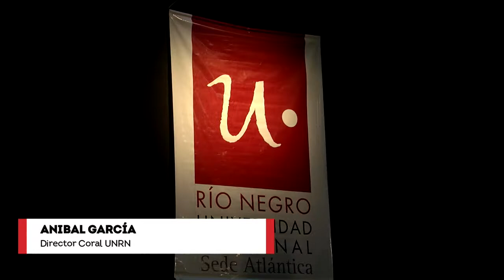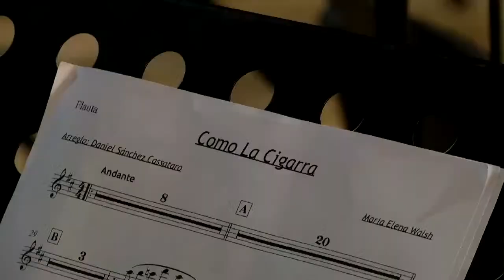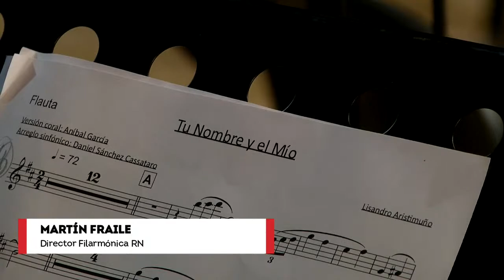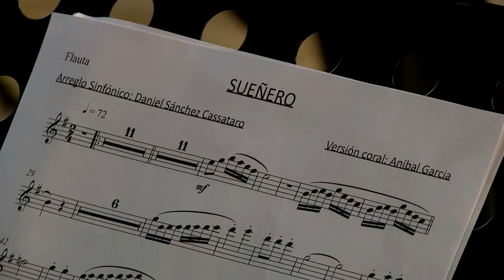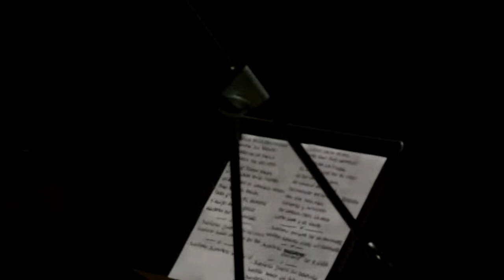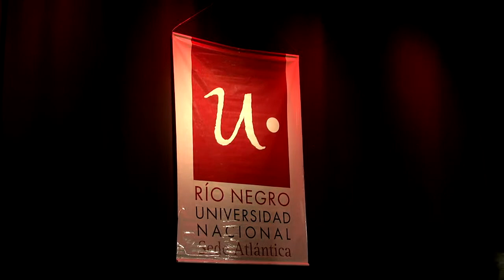Concierto 10º Aniversario "Cantando por Cantar"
"Coral del Río Negro", Filarmónica de Río Negro, Coral "Cantar es del Viento", músicos y solistas invitados